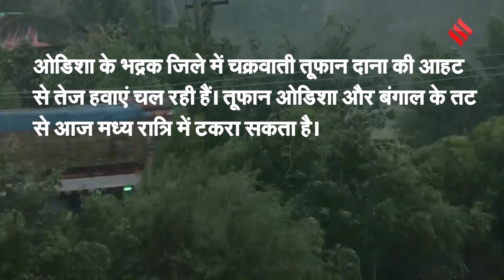Cyclone Dana Update: 10 लाख लोगों का Rescue, 200 से ज्यादा ट्रेनें रद्द, क्या बोले स्थानीय निवासी ?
Cyclone Dana Updates: मौसम विभाग ने चेतावनी दी है कि चक्रवात 'दाना' (Cyclone Dana) आज, 24 अक्टूबर को ओडिशा (Odisha Cyclone) और पश्चिम बंगाल (Bengal Cyclone) के तटों से टकराने वाला है, जिससे तेज हवाएं (120-130 किमी/घंटा) चलेंगी और भारी बारिश होगी। इस चक्रवात (Cyclone Dana) के चलते दोनों राज्यों में रेड अलर्ट जारी किया गया है और 150 से अधिक ट्रेनें रद्द कर दी गई हैं, जबकि कोलकाता और भुवनेश्वर हवाई अड्डों पर उड़ानों को निलंबित किया गया है। दक्षिण बंगाल के जिलों में भारी बारिश का अनुमान है, और ओडिशा सरकार ने तटीय क्षेत्रों से 10 लाख लोगों को सुरक्षित स्थानों पर पहुंचाने की योजना बनाई है।

Cyclone Dana, Weather forecast Today In West Bengal, Odisha Live Updates: Heavy rainfall lashed parts of West Bengal and Odisha today as the states braced for the landfall of cyclone Dana later in the night. The storm, that is currently over east-central Bay of Bengal is likely to intensify into a severe cyclonic storm and make landfall between Bhitarkanika National Park and Dhamra port.